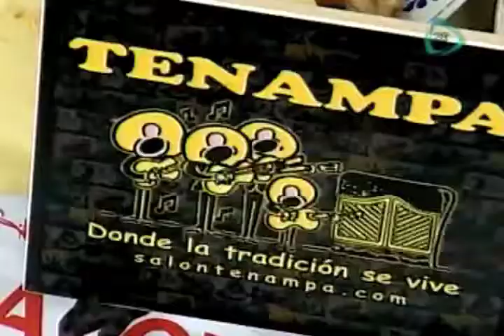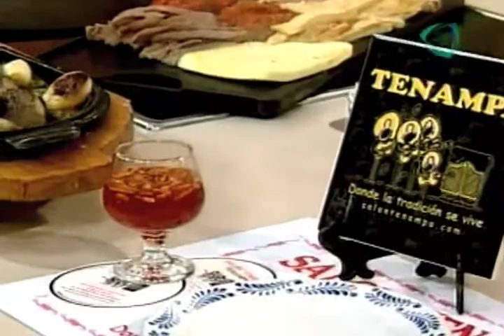Cocinemos Juntos. Parrillada (estilo Tenampa)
Con su particular estilo amable, divertido y cordial, Many Muñoz propicia el ambiente idóneo para crear las mejores recetas.